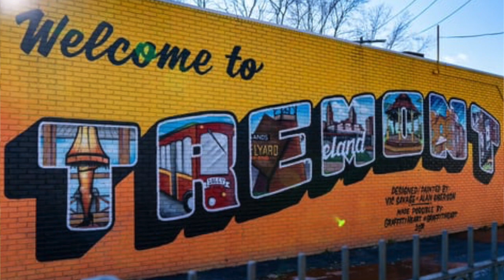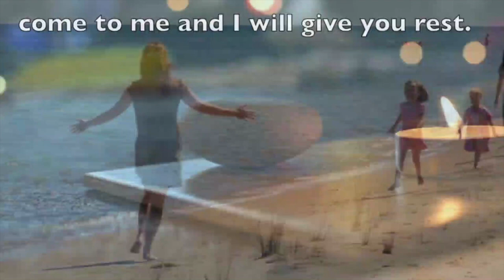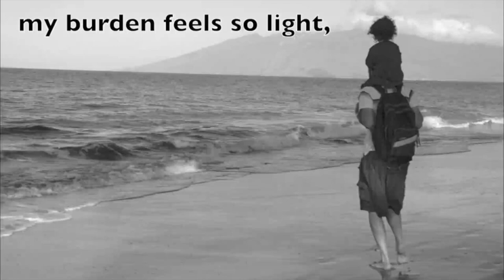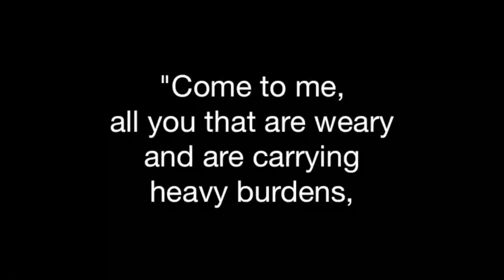Pilgrim July 5, 2020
Pilgrim Congregational United Church of Christ